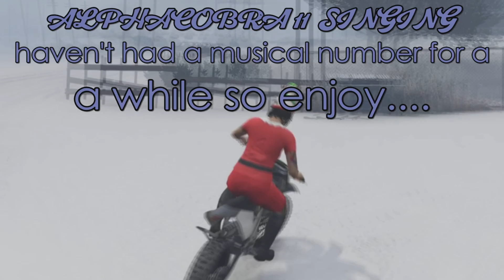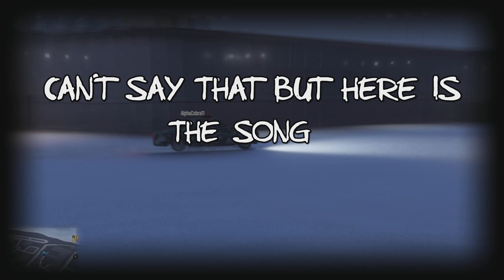GTA5 12 Days of Christmas DAY- 4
Comedy, Christmas,SNOW DAYS, GTA5